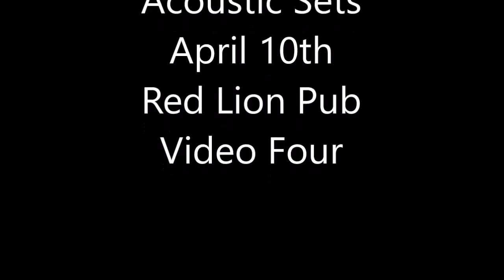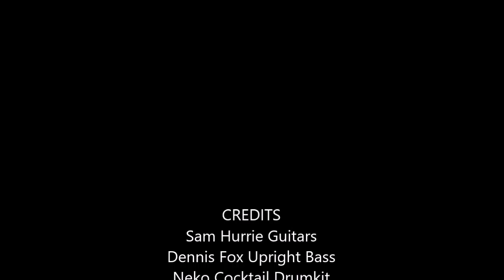Sam Hurrie Acoustic Sets Video Four